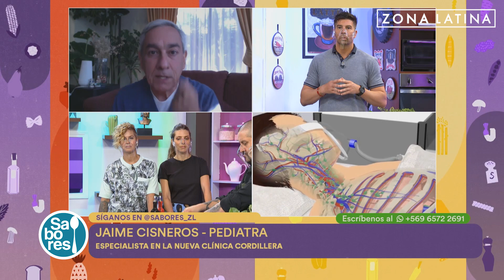PIMS: Cómo enfrentar este síndrome post Covid en los niños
En Sabores, el matinal de Zona Latina, conversamos con el pediatra de la Nueva Clínica Cordillera Jaime Cisneros sobre PIMS, el desconocido síndrome que ataca a niños y jóvenes tras contagiarse de COVID-19.